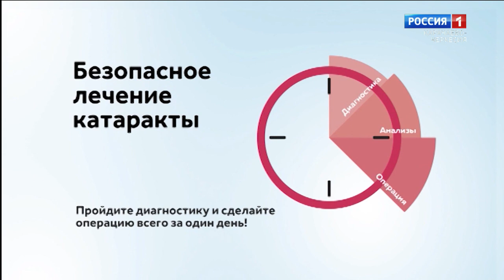Утро России. Карачаево-Черкесия 25.12.2020